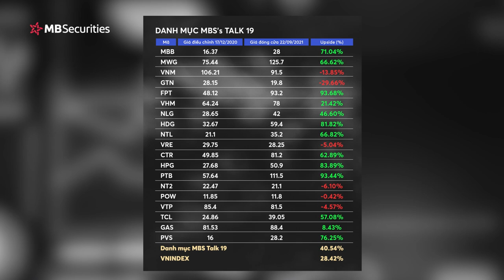AzFin đồng hành cùng MBS TALK 20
MBS’s Talk 20: “Cơ hội thị trường giai đoạn bình thường mới”
2. Fanpage Facebook: AzFin Việt Nam
Đội ngũ chuyên gia dày dặn kinh nghiệm của MBS và khách mời trong MBS’s Talk 20 lần này là Ông Đặng Trần Phục – Chủ tịch HĐQT Công ty AZ Fin Việt Nam, sẽ cung cấp những góc nhìn sâu sắc về thị trường và hé lộ khuyến nghị Danh mục chọn lọc bao gồm 15 cổ phiếu dự báo sẽ tăng trưởng mạnh nhất trong giai đoạn bình thường mới hậu Covid-19.